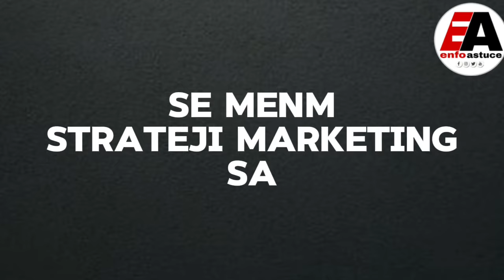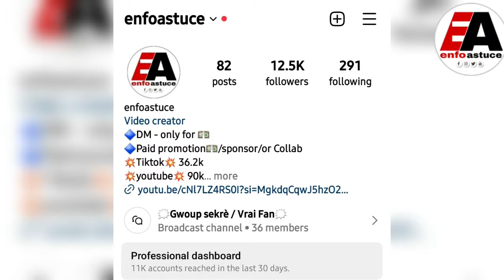B13 DANKANNI Pa deside bay BOURIK vag, 2024 BIF BOURIK pi rèd❌ WENDYYY anonse 2 lòt ALBUM pou 2024..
🗯This channel is designed to share with you all the news in the Haitian music industry and others, because there are many people who are interested in what their favorite artists are doing, and to know them better " biography , Journey, discography... I invite you to stay connected with us to grow a better community...
How we work ? : For now we dont have enough resources to show presence in our video but we add commentary to the videos.